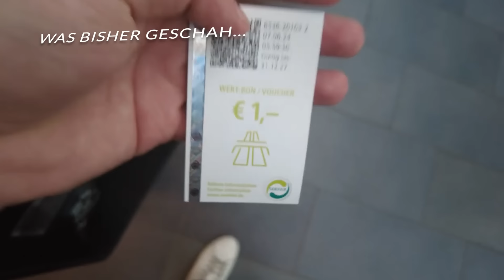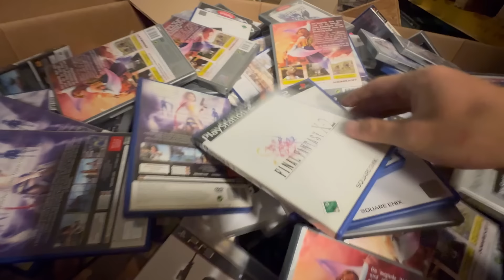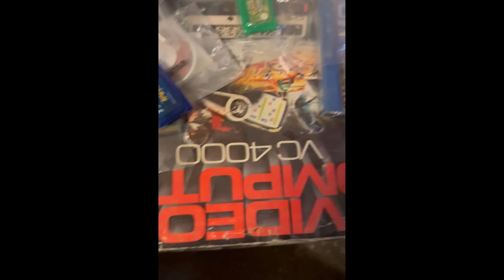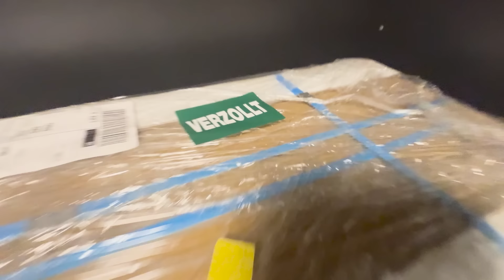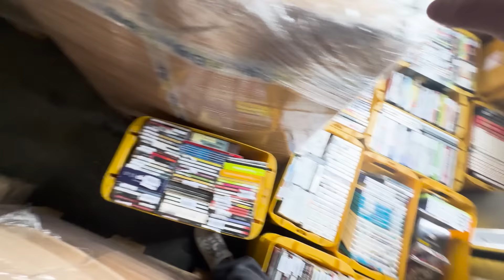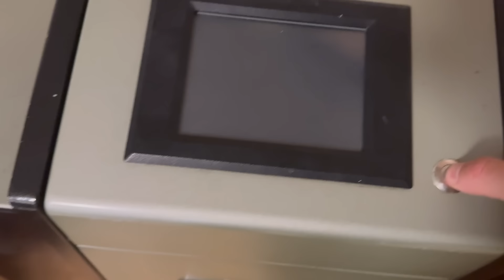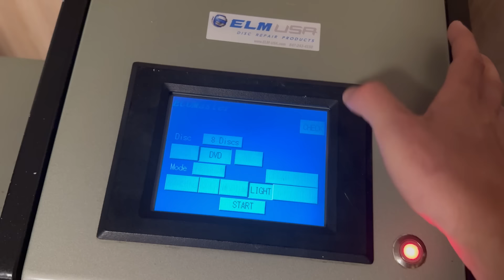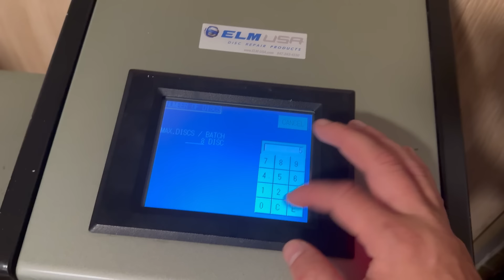Unglaublicher Anblick | 80% der Ware vor Ort | Expansion #3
Unglaublicher Anblick | 80% der Ware vor Ort | Expansion

Stretch Folie: